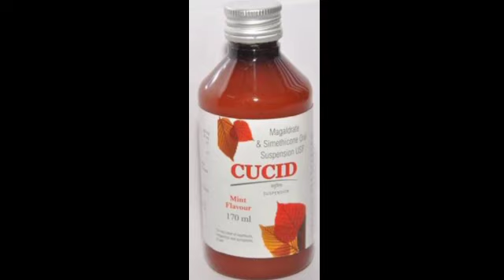Cucid Oral suspension Syrup